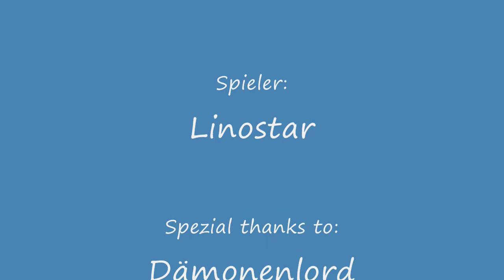Dalaran bank+Vargoths room Exploit 3.3.3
Hier das Video zu den neuen Bugs in Dalaran. Viel Spass, schaut meine anderen Videos an und bewertet sie.